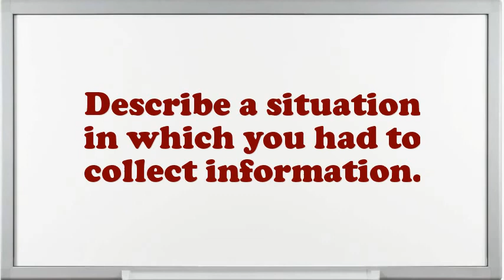Pool Attendant Interview Questions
Interview Questions for Pool Attendant.What are you doing if you worked as an Pool Attendant?What are your professional objectives for an Pool Attendant?What steps do you follow to study a problem before making a decision?What encouragement preparation would you demand being capable to do this Pool Attendant job?What pertinent Pool Attendant skills do you possess?